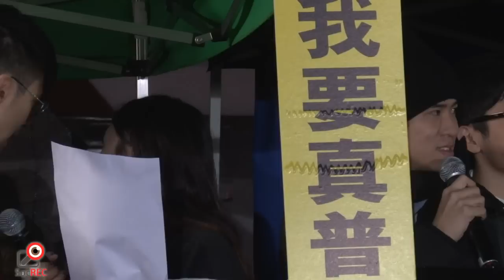25DEC2014黄色聖誕音樂串流2/2